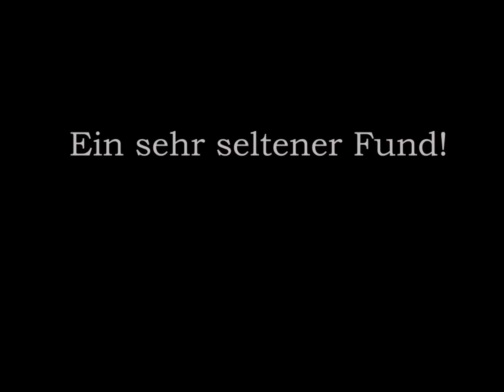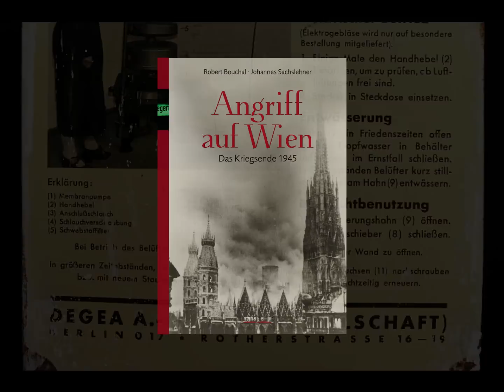Die Bedienungsanleitung eines Schutzraumbelüfter aus dem Zweiten Weltkrieg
Ein sehr seltener Fund stellt diese Metalltafel dar. Geschützt durch viele Schichten Farbe, blieb sie hier unbemerkt erhalten. Nach der Reinigung, übergeben wir diese Bedienungsanleitung mit dem dazugehörigen Schutzraumbelüfter an das dafür zuständige Museum, wo die Objekte zur Ausstellung gelangen.